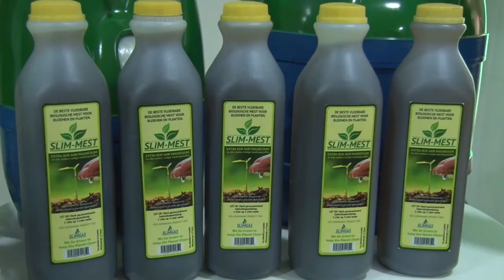19 07 2019 Contractondertekening IFS pilot programma